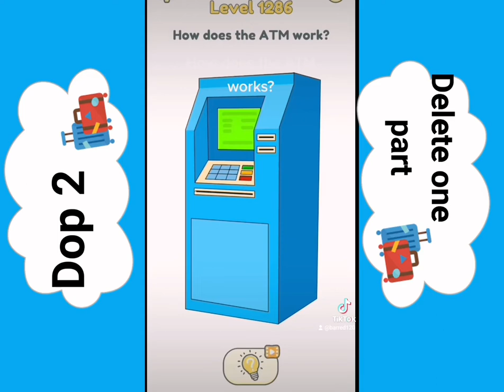Dop2 delete one part gameplay level 1282 to1300 @Emily H Channel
Dop2 delete one part gameplay level 1282 to 1300  @Emily H Channel

Hello everyone im in 1300 level on this android game dop 2 delete one part gameplay hope you like the video
Dop2 delete one part android,dop 2 delete one part,dop 2 gameplay,dop2 delete one part game,dop2deleteonepart all levels solution,dop 2 delete one part new game,android gameplay,dop 2 android,android games dop2game

This is my link from amazon free app games for kids and dressing up dresses for girls with perches
Girl princess dresses by Amazon
-Gamse for kids free dawload
(free baby games for kids)
this awesome app kids dentists games
(Amazon free)
Amazon makeup for kids with payment
Kids awesome toys from Amazon
(pop it)